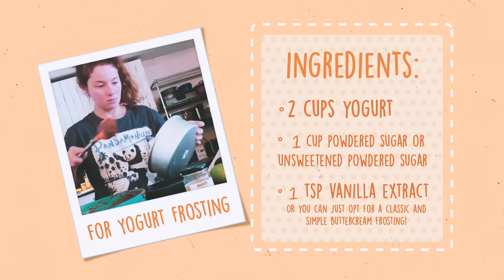Lilo’s Birthday Vlog Part 1! Making A Healthy Smash Cake + Her Bday Shoot BTS